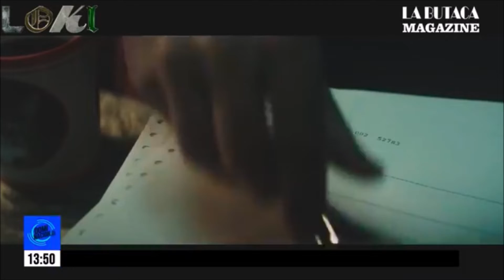LOKI LA SERIE MAS ENTRETENIDA DE MARVEL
Serie de TV (2021-Actualidad). Loki es llevado ante la misteriosa organización llamada Autoridad de Variación Temporal después de robar el Cubo Cósmico durante los eventos de Avengers: Endgame (2019) y se le da a elegir enfrentarse a la eliminación de la realidad o ayudar contra una amenaza mayor,​ por lo cual Loki termina viajando a través del tiempo, alterando la historia humana